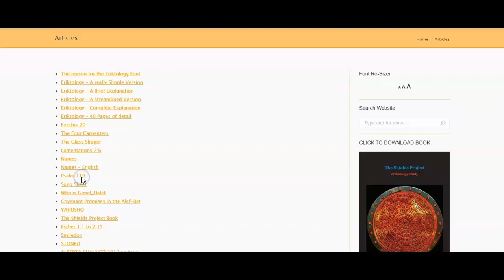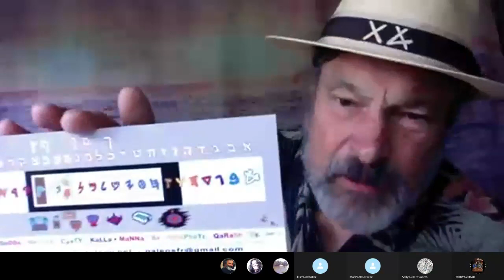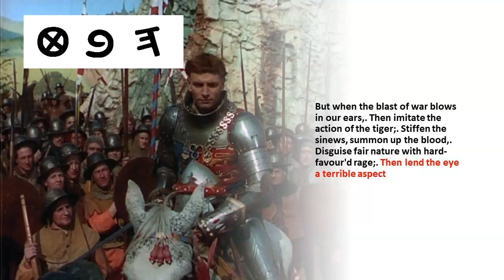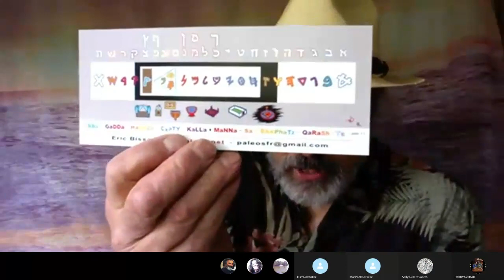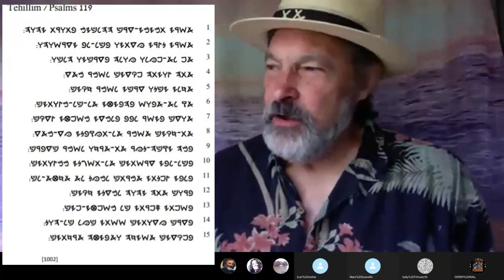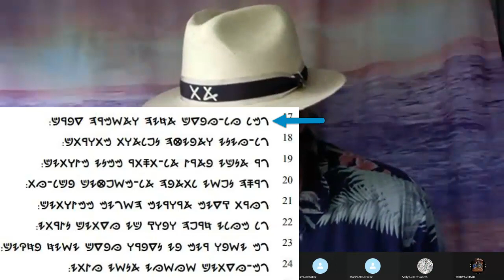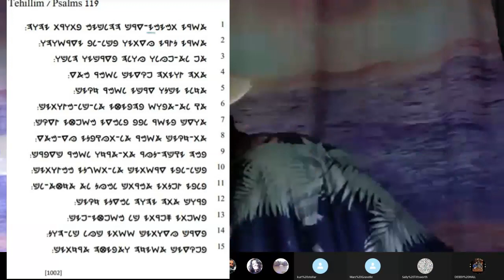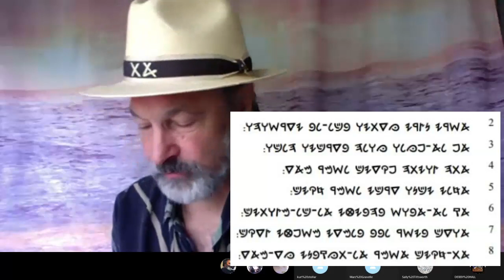psalm 119 part 1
We are going to experiment with reading vertically, as this scripture was written this way.

The rack card is all we have available at this time.
I will mail these out at no charge but send a note in them requesting a donation to Eric.